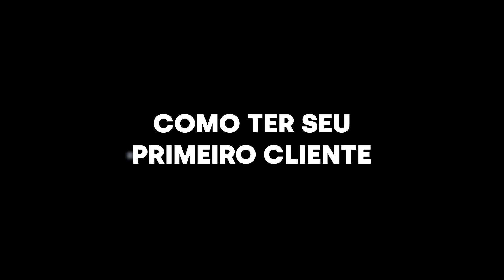COMO CONSEGUIR O SEU PRIMEIRO CLIENTE DE TRÁFEGO PAGO MÉTODO SIMPLES E EFICAZ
Descubra o método mais simples e eficaz para conquistar o seu primeiro cliente de tráfego pago! 😄 Prepare-se para uma jornada rumo ao sucesso online. Vamos nessa?

📷 EQUIPAMENTOS QUE EU UTILIZO:

Microfone Snowball
Camera: Sony ZV-e10
Lente: Meike 35mm f1.7
Tripés: Tripe Universal 1,80M
Iluminação Principal
Iluminação Secundária